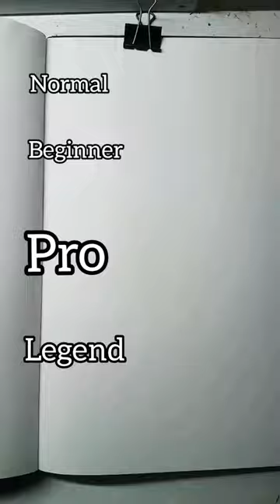ladybug 🐞 drawing sketch - art normal vs legend